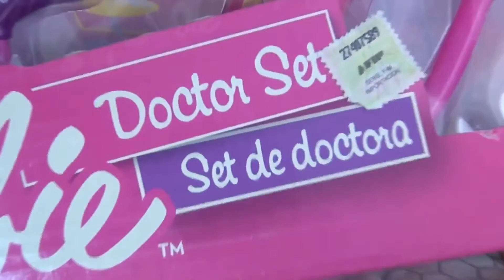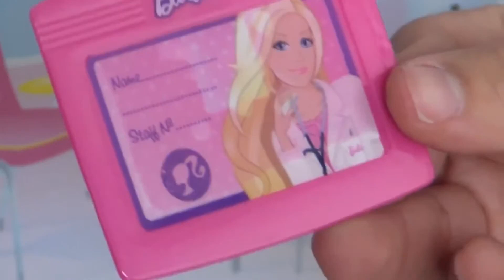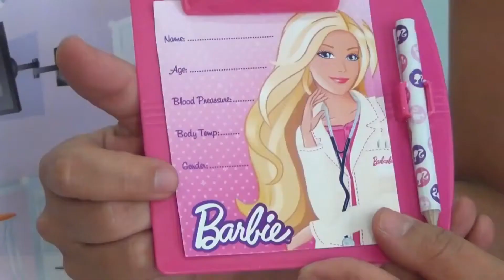Juego de Doctora Barbie Doctor Set Mejores Juguetes